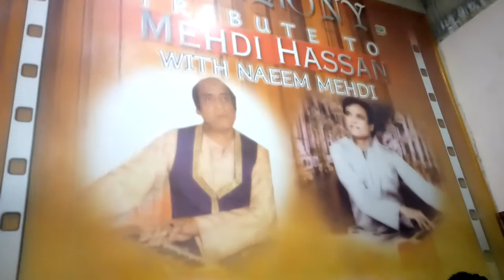Mehdi Hassan art and music academy..... please like comment and share lazmi Karen......